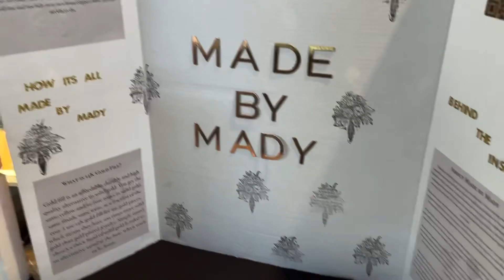Made by Mady x American Eagle Pop Up Shop! | Jewelry Small Business Vlog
Welcome to the behind the scenes of my pop up shop at American Eagle in Orland Park, IL. I had SUCH a fun time meeting new friends and getting so many new learning experiences!!